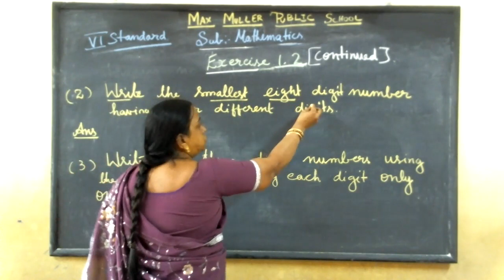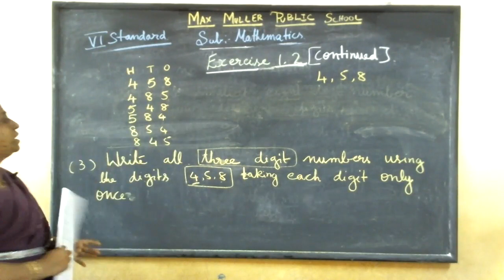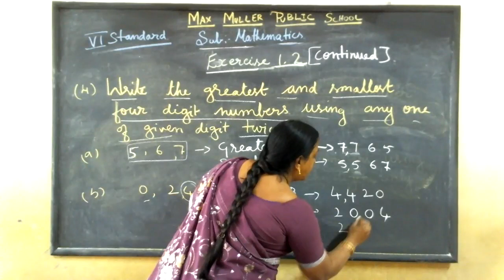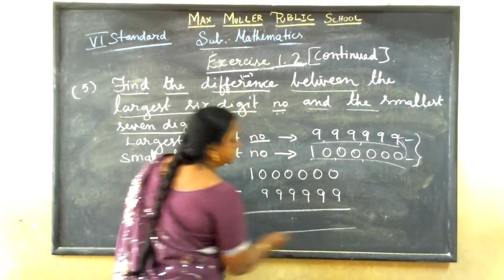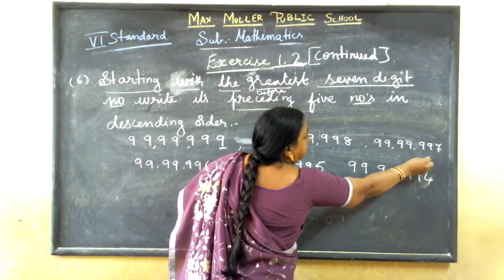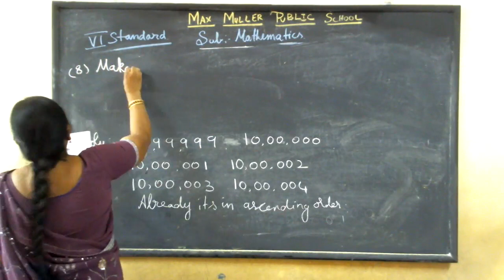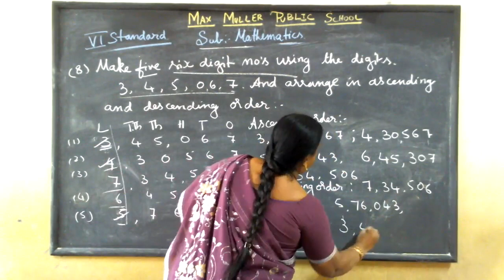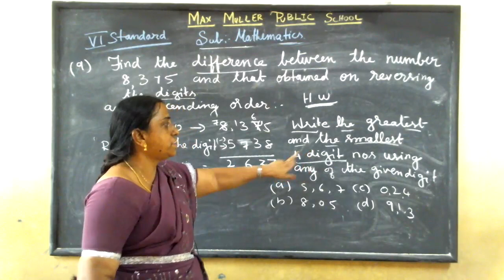6th- 19.07.2021- Maths